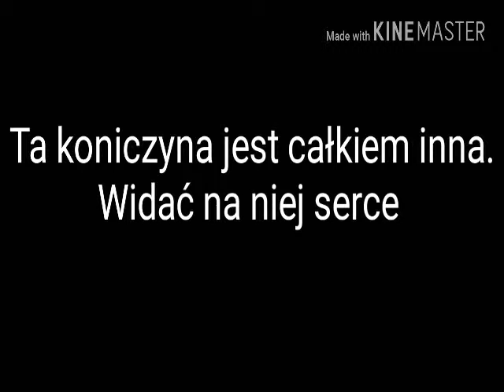Ciekawa koniczyna!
Jeśli zostawicie suba dostaniecie pozdro na na filmie.